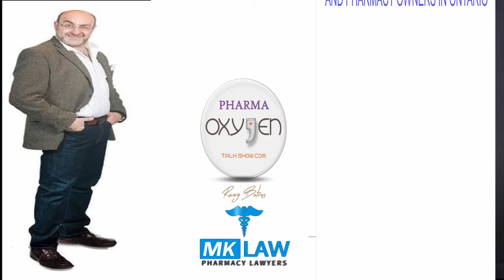1- Private Labeling - Oxygen Pharma with MKLAW-PHARMACY LAWYERS